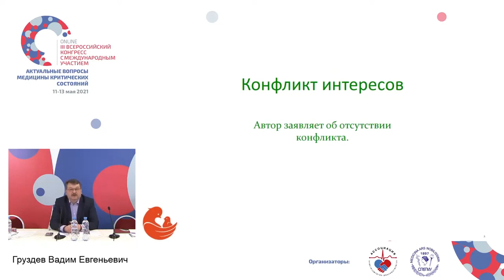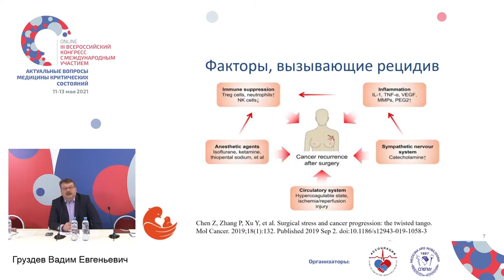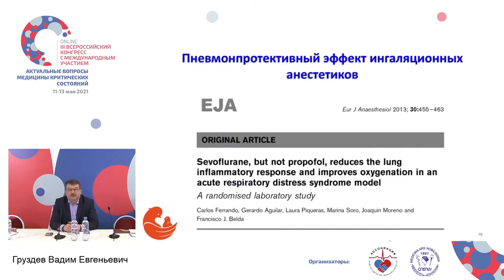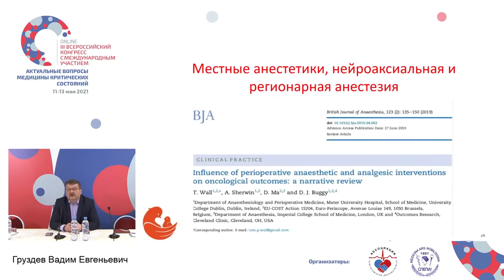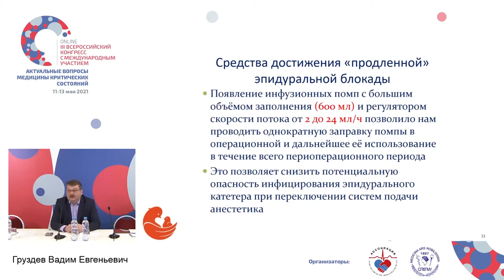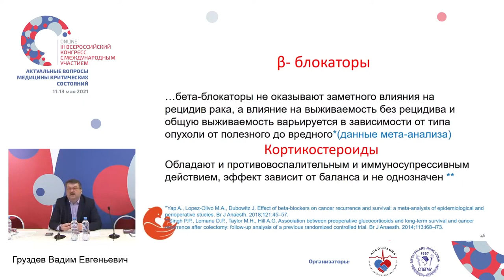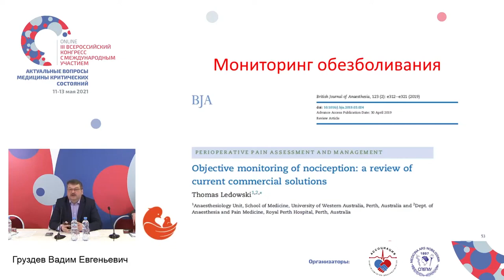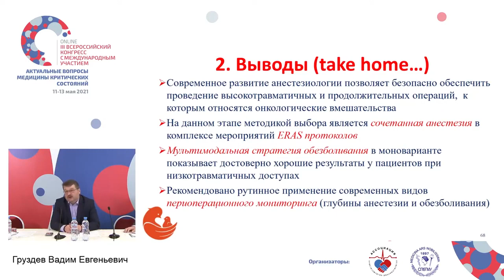Периоперационное обезболивание в онкохирургии Груздев В.Е.